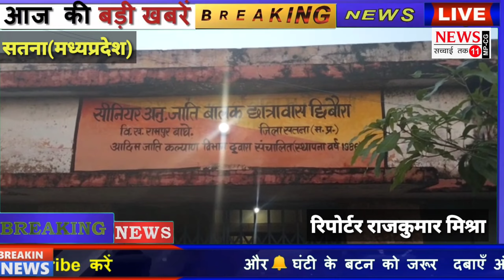जिनके हाथ मे होनी चाहिए कलम, उनसे कराई जा रही शौचालय की सफाई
जिनके हाथ मे होनी चाहिए कलम, उनसे कराई जा रही   शौचालय की सफाई, चौकीदार द्वारा इसका विरोध करने में दिया गया निलम्बन का नोटिस,

क्या सतना कलेक्टर इस मामले को लेंगे सज्ञान   ? , क्या करेंगे इस मामले में निष्पक्ष जांच।

सतना।।खबर है सतना जिले अंतर्गत आने वाले तहसील रामपुर बाघेलान की जहाँ  सीनियर अनसूचित बालक छात्रावास छिबौरा में  छात्रावास के छात्रों से शौचालय सहित पूरे छात्रावास की साफ सफाई छात्रों से करवाई जाती है छात्रावास के अधीक्षक एमके
कुंभकार के द्वारा  छात्रों को डरा धमकाकर  चौकीदार के खिलाफ उल्टी शिकायत पत्र लिखवाया गया है। जिसकी जानकारी छात्रों सहित बालक छात्रावास में पदस्थ चौकीदार ने व्यथा सुनाई।  आखिर जब सरकार छात्रावासों में हर प्रकार की सुविधाएं उपलब्ध कराती है और सरकारी बजट आता है  तो फिर अधीक्षक द्वारा सफाई कर्मी क्यों नहीं रखा गया छात्रों का तो यह भी कहना है कि कभी कोई सफाई कर्मी नहीं रखा गया और जो भी सफाई कर्मी का पैसा आता है वह अधीक्षक द्वारा आहरण कर लिया जाता है, जिम्मेदार अधिकारी पूरी तरह से चुप्पी साधे हुए हैं और कुछ भी बोलने को तैयार नहीं है  छात्रावास के अधीक्षक किसकी सह पर पूरी दबंगई से यह घिनौना खेल खेल रहे हैं जिन छात्रों के हाथ में कलम होनी चाहिए थी उन छात्रों के हाथ में झाड़ू और सफाई सामग्री पकड़ा दी गई। एक तरफ शिवराज सरकार गरीबों के लिए छात्रावास बनवा जाती है और उन्हें शिक्षा देने का तन भर्ती है दूसरी ओर अगर देखा जाए तो जमीनी हकीकत कुछ और है  अब देखना यह होगा कि कलेक्टर अनुराग वर्मा द्वारा इस पर क्या कार्रवाई करते हैं । अगर छात्रों की मानी जाए तो अगर चौकीदार को स्कूल से हटाया गया तो हम  छात्र भी यहाँ नही रहेंगे।